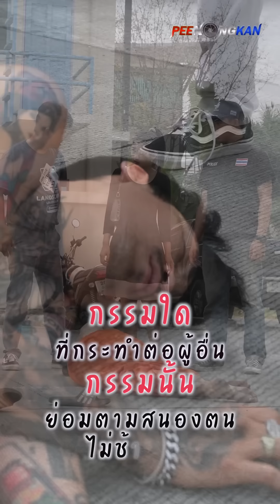จีวรบิน